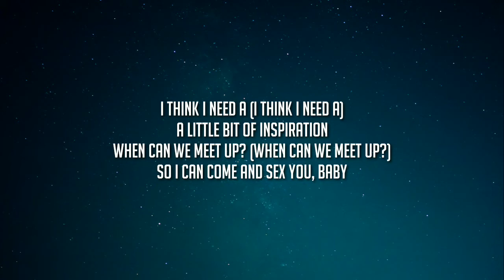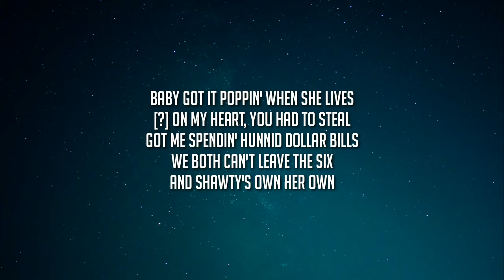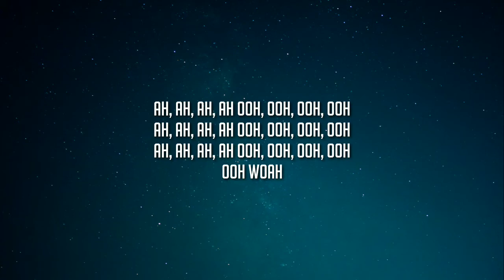Roy Woods - Touch You (Lyrics)